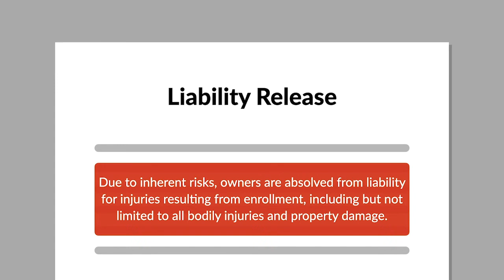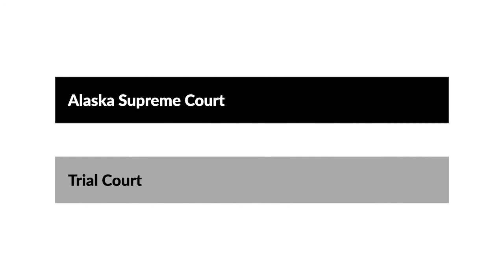Moore v. Hartley Motors Case Brief Summary | Law Case Explained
Moore v. Hartley Motors | 36 P.3d 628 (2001)

An all-terrain vehicle, or ATV, is a four-wheel vehicle designed to withstand landscape variations. ATV usage involves risks that can’t be mitigated with reasonable care, known as inherent risks. Inherent risks include vehicle rollovers, hazardous terrain, and vehicle collisions. In Moore versus Hartley Motors, Alaska’s high court went off-roading into new terrain.

Gayle Moore was a participant in an ATV safety class at Hartley Motors. The curriculum was developed by a safety organization, and all riders were required to sign releases of liability. The release began with language about the inherent risks of off-roading and absolved the organizers from liability for injuries resulting from enrollment, quote, “including but not limited to all bodily injuries and property damage,” unquote. Moore signed the release. Before the class’s riding module, riders were directed to keep ATVs within an unpaved, marked course. While riding, Moore guided her ATV outside the marked course into tall grass, where her vehicle hit a hidden rock. Moore was thrown from her vehicle and sustained injuries.

Moore sued Hartley, the instructor, and the safety organization, alleging negligence in class safety, course location, and nondisclosure of course dangers. Moore argued that the course’s design was unnecessarily dangerous because the path led riders into a dangerous grassy area. The defendants filed motions for summary judgment on the basis of the signed release, which the trial court granted. Moore appealed to the Alaska Supreme Court, which granted cert.

Want more details on this case? Get the rule of law, issues, holding and reasonings, and more case facts

Have Questions about this Case? Submit your questions and get answers from a real attorney